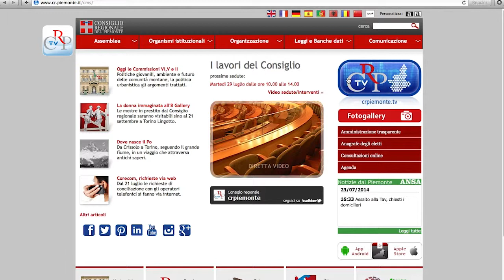Filmato storico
Prosegue la messa in onda dei filmati storici su crpiemonte.tv, provenienti dall’archivio storico dell’Istituto Luce, con “Itinerari piemontesi - Dove nasce il Po”. Documentario del 1961, realizzato in occasione del centenario dell’Unità d’Itala, curato di Carlo Casalegno, con la regia di Vladi Orengo. Circa venti minuti di un viaggio lungo il fiume, per antiche città e paesaggi carichi di storia e tradizioni.